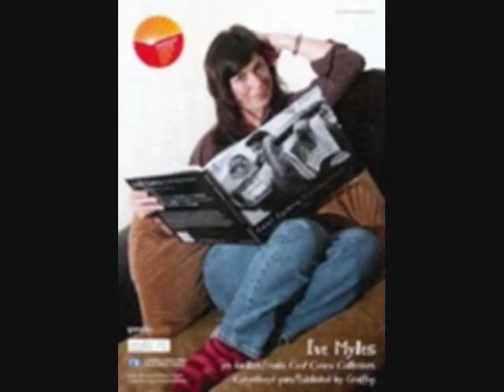Eve Myles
Enjoy!! Song: In for the kill by la roux